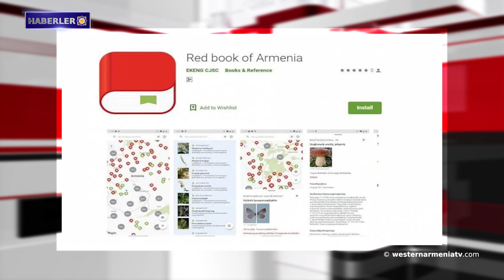Türk polisi 13 yılda 92 masum çocuğu öldürdü.Haberler 07.06.2021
1- Batı Ermenistan'ın Kharberd-Tigranakert arasındaki orman alanında yangın çıktı.
2- Kudüs Ortak Komisyonu, Artsakh'ın Khnuşinak köyünün anaokulunun yeniden inşasını finanse edecek.
3-  Gürcistan ile Ermenistan arasındaki demiryolu iletişimi 15 Haziran'da yeniden başlayacak.
4- Türk polisi 13 yılda 92 masum çocuğu öldürdü.
5- Ermenistan Cumhuriyeti’nin Kırmızı Kitabında kayıtlı bitki ve hayvan türleri hakkındaki mobil uygulaması başlatıldı.
6- Türkiye, kadın gazetecilere yönelik şiddet açısından dünyada ilk üç içinde yer alıyor.
7- Batı Ermenistan'ın görülecek yerleri : Erzincan'ın "Taş Yolu"
8- 17. Aram Khaçaturyan Uluslararası Yarışması, ikinci kez orkestra şefi düzeyinde  gerçekleşecek.